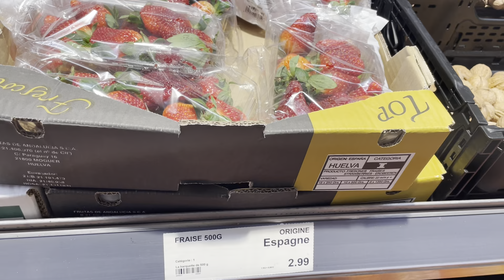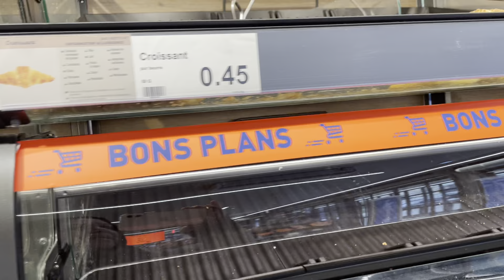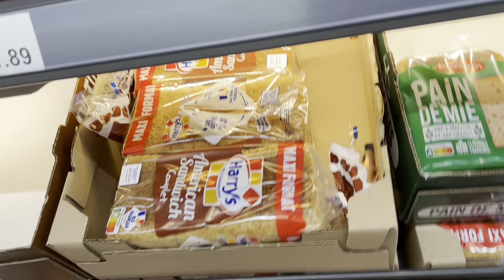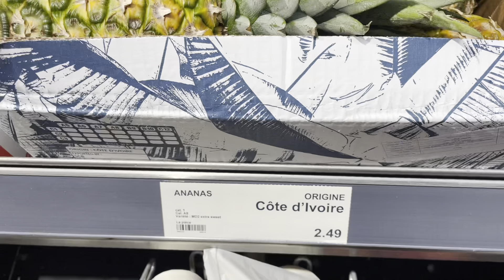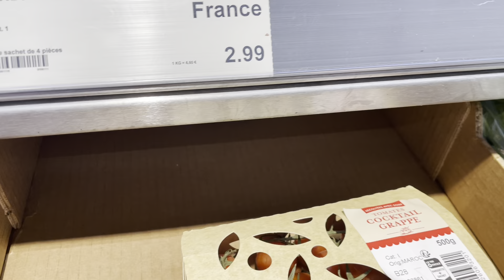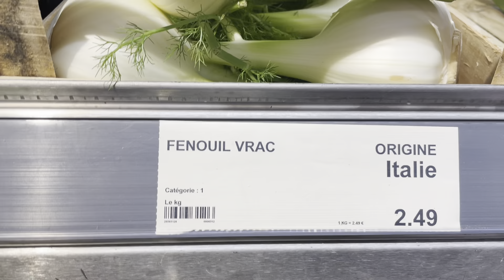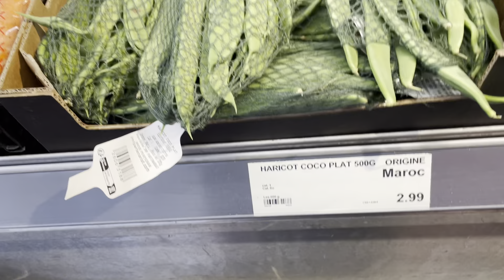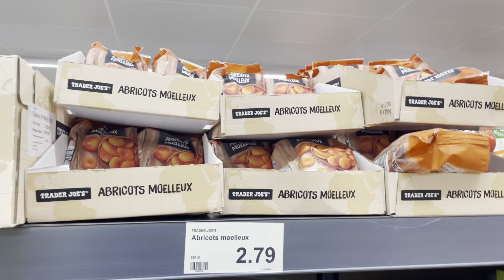ALDI 🇲🇫 جولة في الدي حبايبي الاعزاء وعواشركم مباركة وعاش الملك 🇲🇦🇫🇷